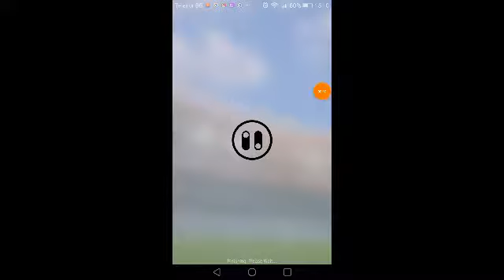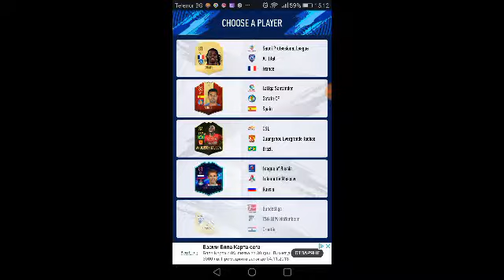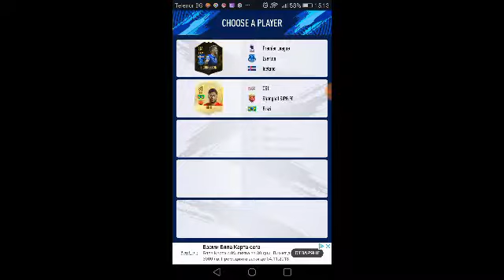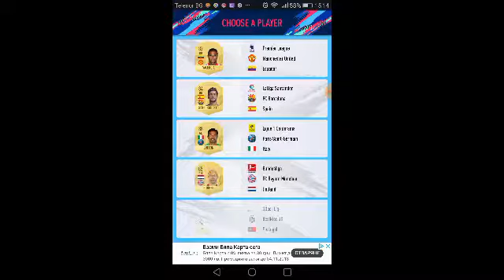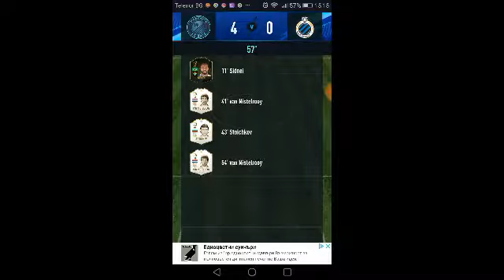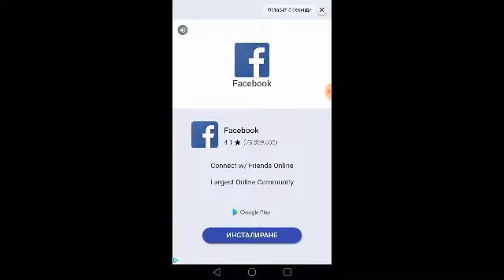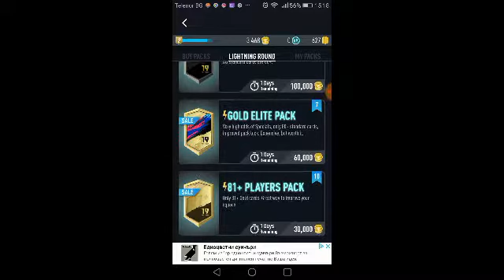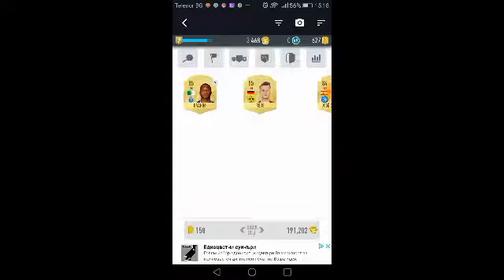FUT DRAFT 19: Първо видео